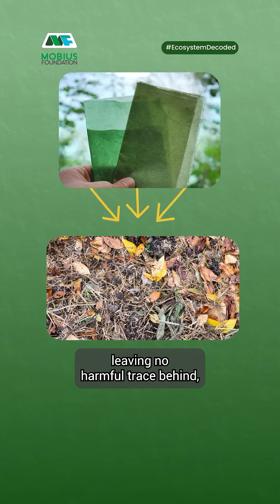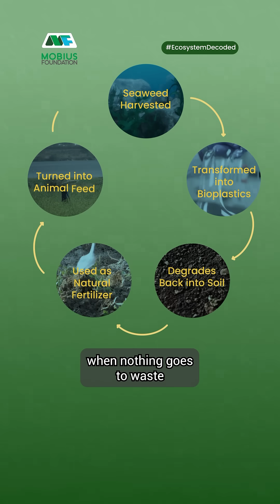EcosystemDecoded | Seaweed Circular Economy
What if a single plant from the ocean could transform the way we fight plastic pollution, enhance farming, and support animal health?

Seaweed is a game-changer for sustainability!

Absorbing up to 5 times more carbon per hectare than terrestrial forests, reducing ocean pollution, boosting agricultural yields, and even improving livestock health, it's a key player in the circular economy, where nothing goes to waste and everything regenerates.

As part of EcosystemDecoded, we're exploring how seaweed farming is revolutionizing the way we think about sustainability. In India, Pradhan Mantri Matsya Sampada Yojana (PMMSY) and the National Fisheries Policy are empowering coastal communities, promoting sustainable practices, and advancing seaweed farming through financial aid and infrastructure with the aim to increase seaweed production by 1.12 million tonnes by 2025.

From eco-friendly bioplastics to organic fertilizers and livestock feed, seaweed provides a sustainable solution to global challenges.

Support India's marine sustainability programs—help close the circular loop and contribute to a more sustainable future.

(Source: FAO: Food and Agriculture Organization, Ministry of Fisheries, Animal Husbandry and Dairying, PMMSY)